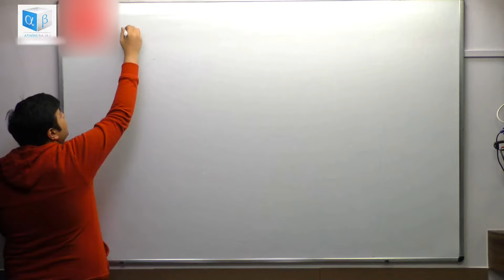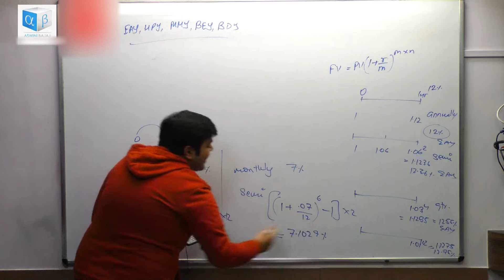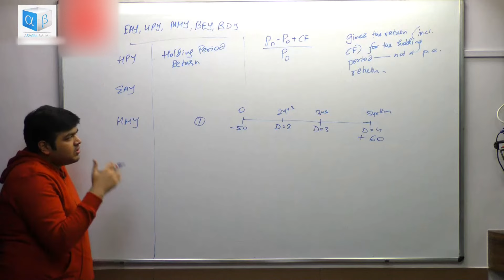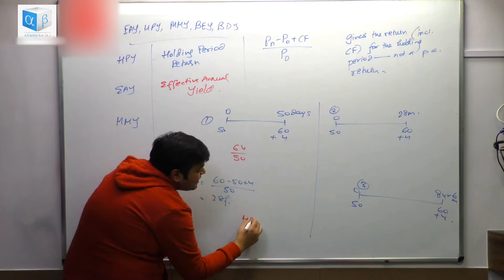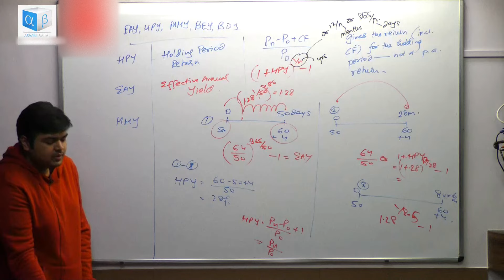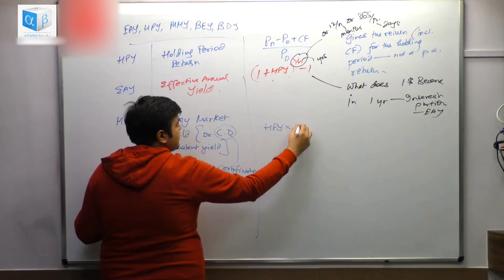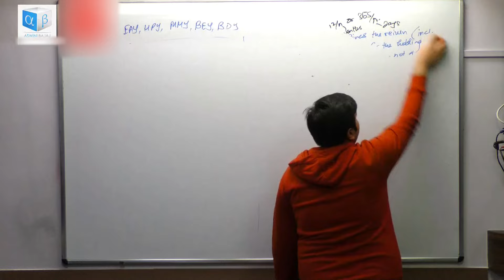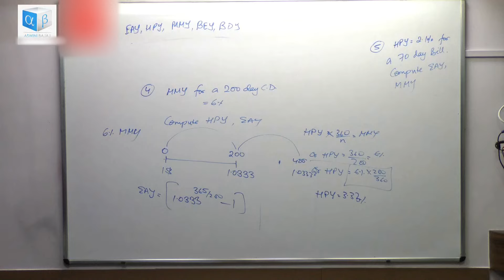CFA Level 1 | Discounted Cash Flow Applications | Part 3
Live Classes: Kolkata | Video classes: Globally

CA, CS, CFA, FRM, CAIA, CIPM, CFP, RV, CCRA, CIRA, CIIB, AIM

Check our blogs

Hope you had a great learning experience!